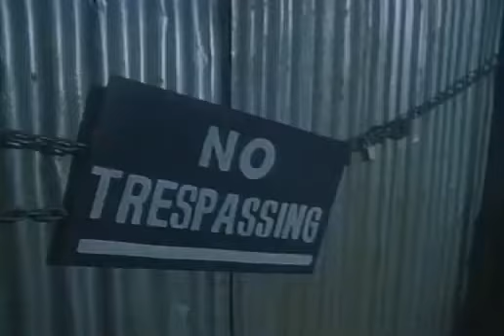Skeeter (1993) Trailer